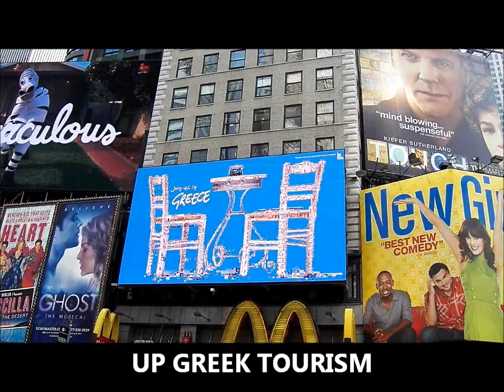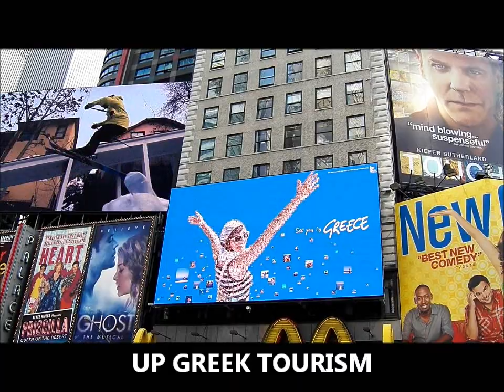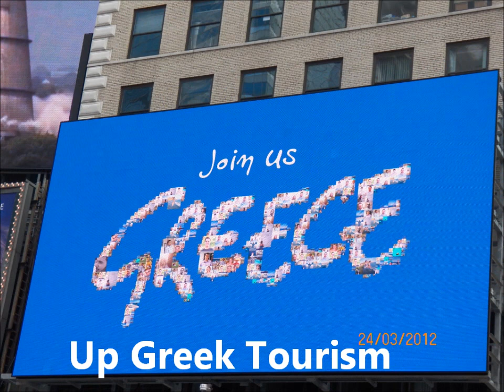Up Greek Tourism Times Square 24 03 12.wmv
Η επίσημη παρουσίαση της καμπάνιας ιδιωτικής πρωτοβουλίας της ομάδας "Up Greek Tourism" στην πλατεία Times Square στο Manhattan της Νέας Υόρκης. Ρεπορτάζ : Δέσποινα Συριοπούλου